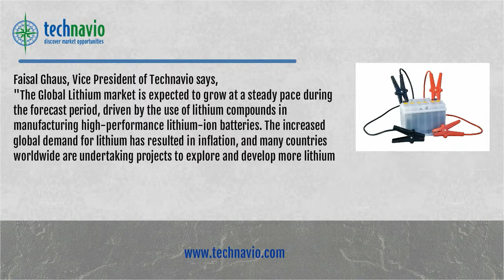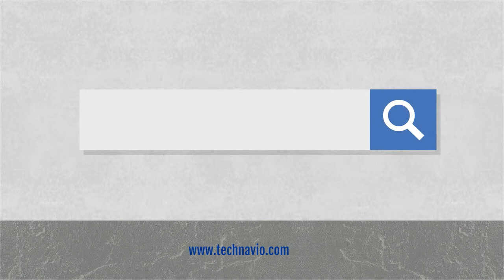Global Lithium Market 2015-2019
Technavio's report, the Global Lithium Market 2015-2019, has been prepared based on an in-depth market analysis with inputs from industry experts. The report covers the Americas, APAC, Europe, and MEA; it also covers the Global Lithium market landscape and its growth prospects in the coming years. The report includes a discussion of the key vendors operating in this market.